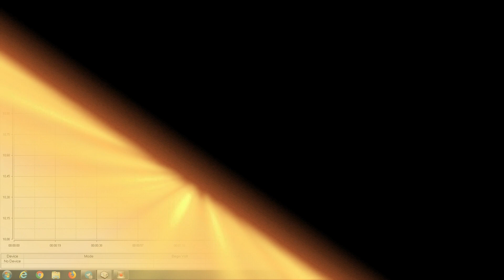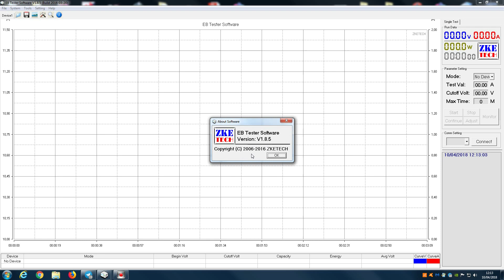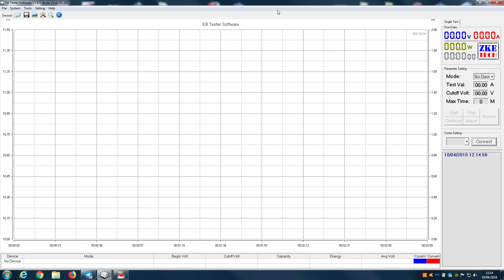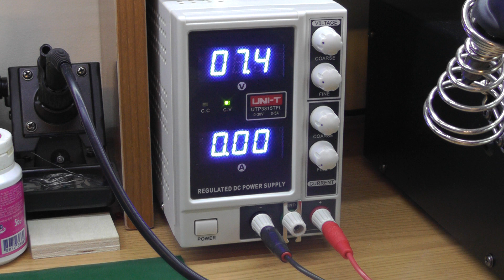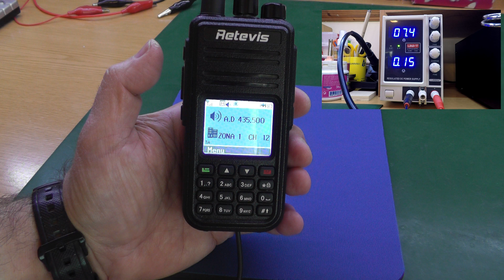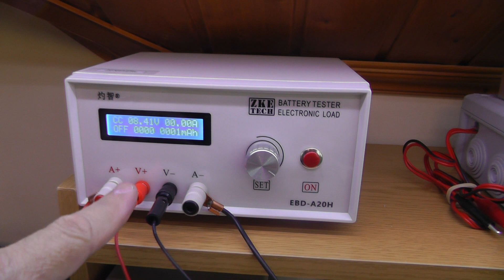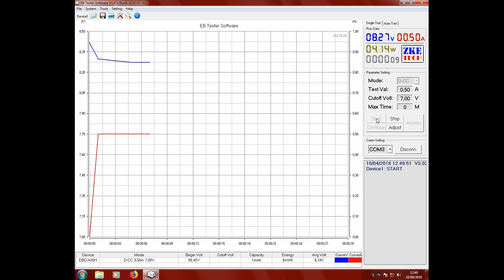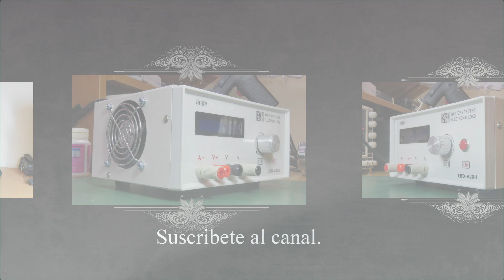CARGA ELECTRÓNICA ZKE EBD-A20H / TEST BATERY RETEVIS TYTERA MD380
Segunda parte la review de la carga electrónica poniendo a prueba la capacidad de las baterias de los talkies Retevis y Tytera. Veremos el resultado.